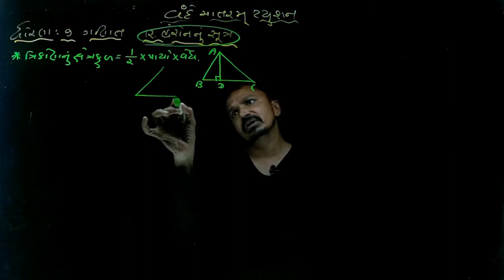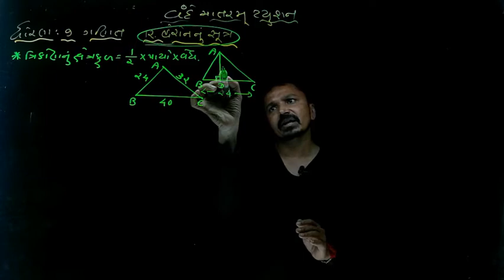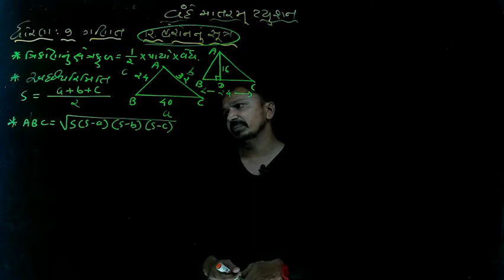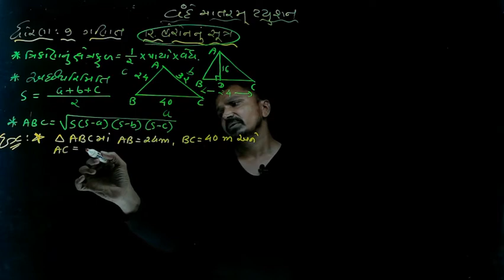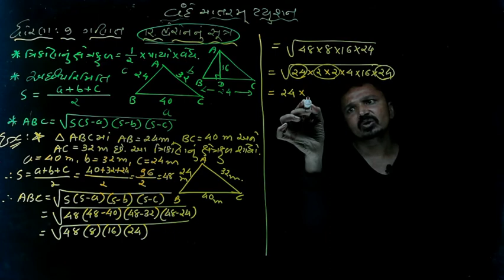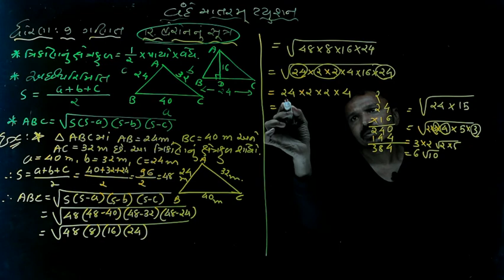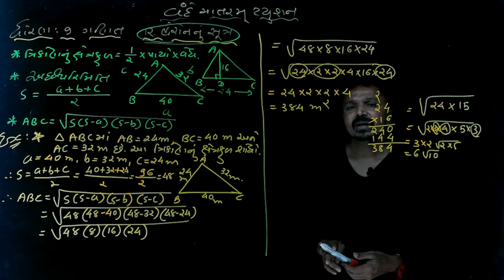ધોરણ 9 ગણિત 12. હેરોનનું સૂત્ર